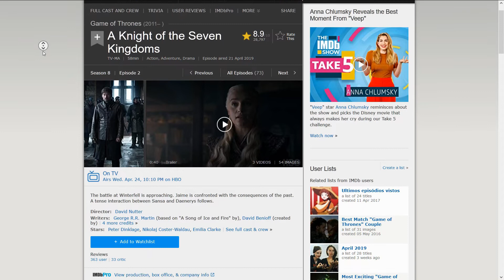Game of Thrones 8x03 Winterfell Predictions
Share your predictions and thoughts on my predictions below.